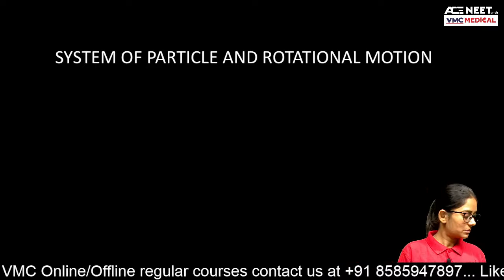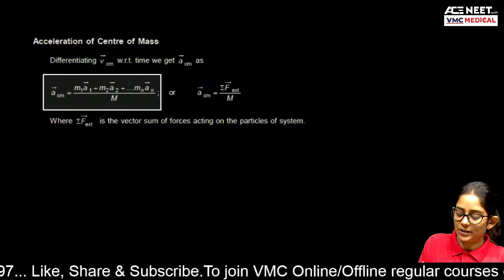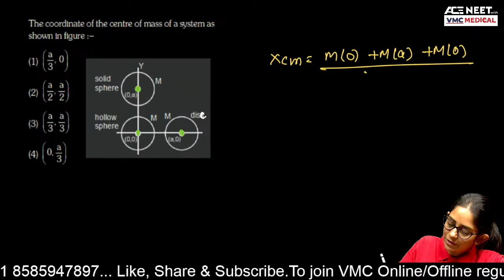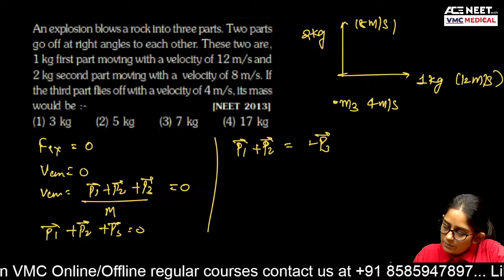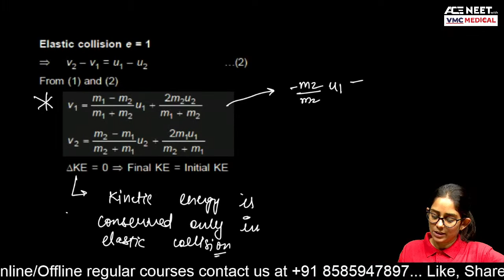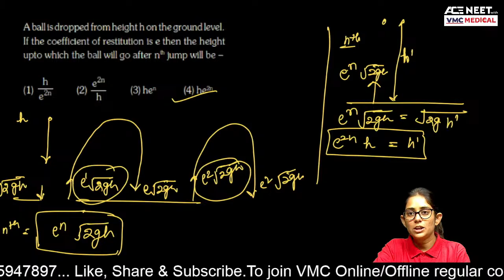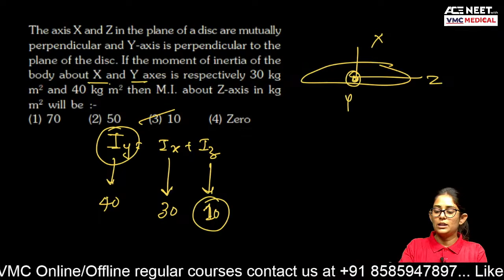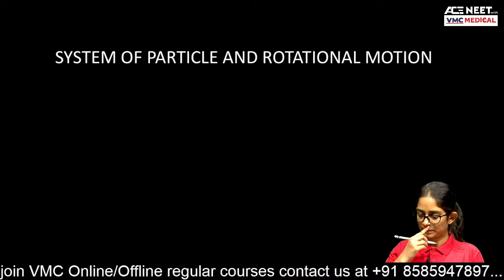NEET WHISPERERS || RRR || SYSTEM OF PARTICLES AND ROTATIONAL MOTION || JYOTI MEENA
The NEET Whisperers Series provided by VMC Medical covering System of Particles and Rotational Motion chapter of Physics by Jyoti Meena is a comprehensive study material aimed at helping NEET aspirants master the concepts and topics covered in the chapter. The video series consists of detailed explanations of each concept along with relevant examples and solved problems to help students understand the application of these concepts in problem-solving.

The topics covered in this series include linear momentum, angular momentum, center of mass, moment of inertia, rotational kinetic energy, and torque. The series also covers the laws of conservation of momentum and energy, and their applications in rotational motion. The series aims to help students develop a strong conceptual understanding of the topic and build problem-solving skills through practice.

The video series is presented by Jyoti Meena, an experienced faculty member at VMC Medical, who has a deep understanding of the subject and has helped numerous students achieve success in their NEET exams. The series is designed in a way that is easy to understand and follow, with clear explanations and step-by-step problem-solving strategies.

Overall, the NEET Whisperers Series provided by VMC Medical covering System of Particles and Rotational Motion chapter of Physics by Jyoti Meena is an excellent resource for NEET aspirants who want to master the concepts and problem-solving skills required to excel in this topic.